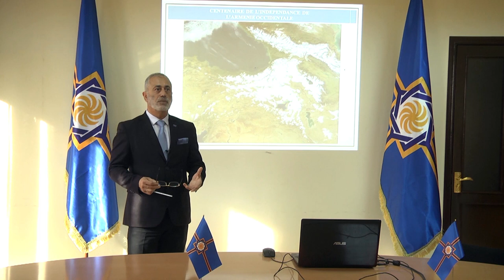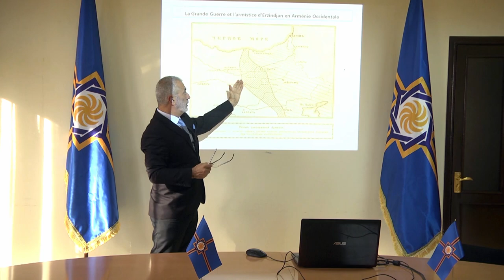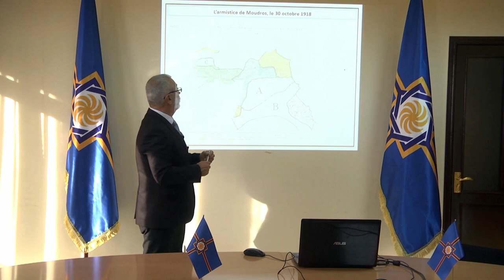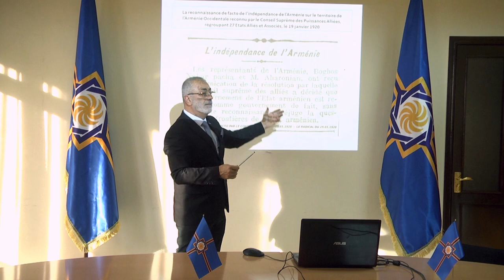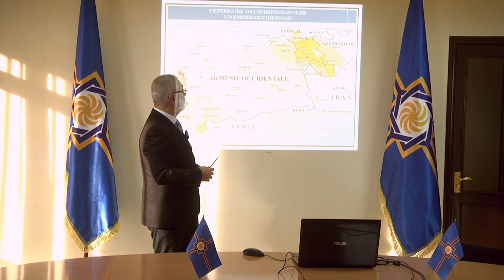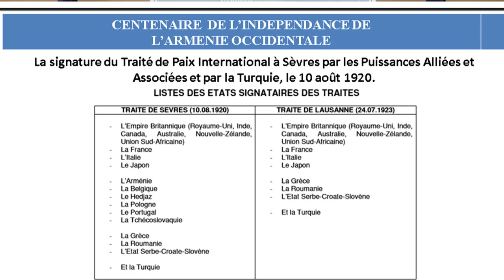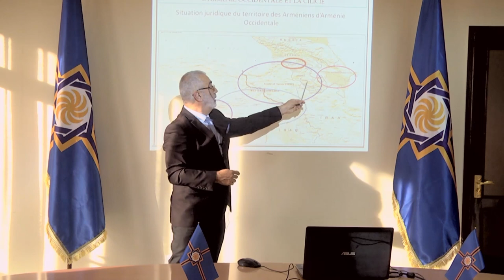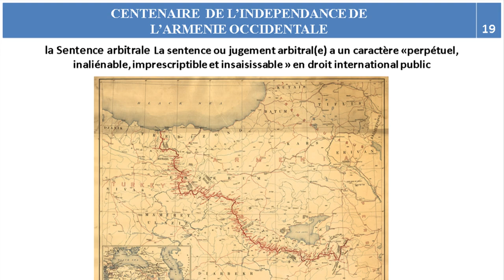Conférence donnée par le président Armenak Abrahamyan